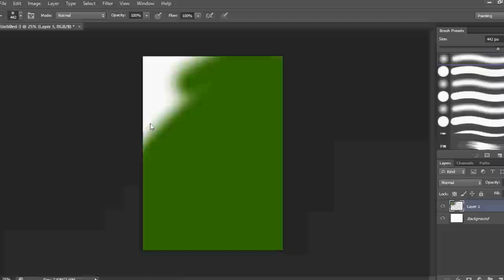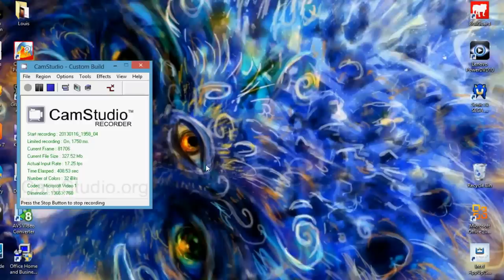Louis Dyer Visionary artist speed painting (2)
Another 1 hour unplanned speed paint.

Music track - The innocence of sleep by Placebo

Feel free to add me on facebook!